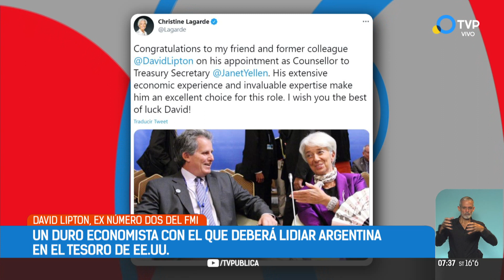FMI: esperan llegar a un acuerdo para mayo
El FMI y Argentina esperan cerrar en mayo acuerdo para reestructurar la deuda por USD 45.000 millones. Se espera que las partes logren cerrar un arreglo en los próximos tres meses como cree el ministro de Economía argentino, Martín Guzmán.